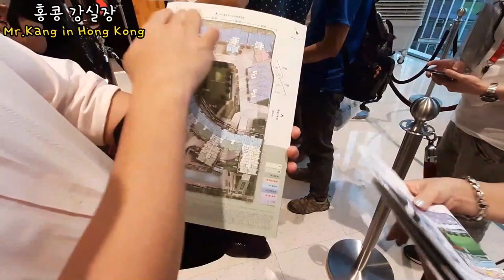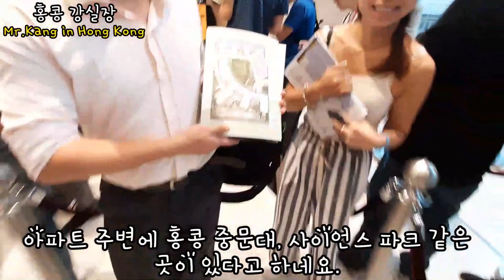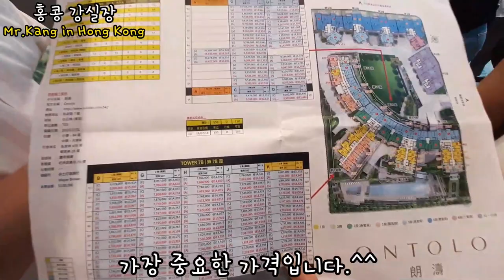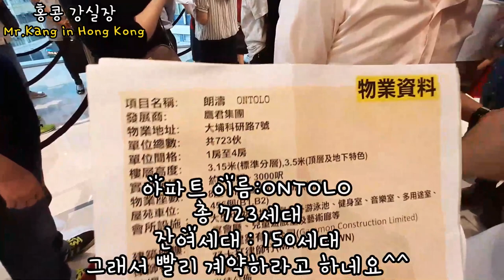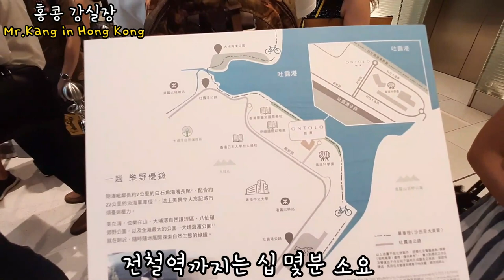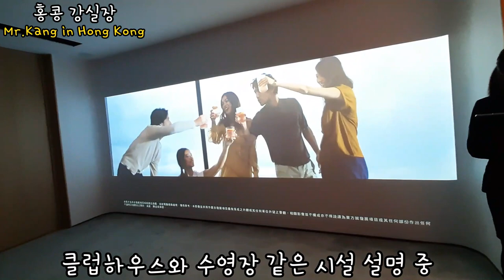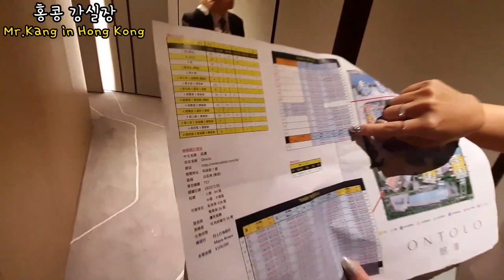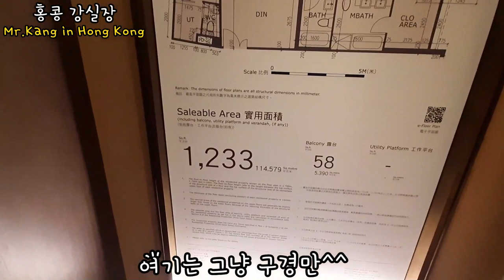홍콩 아파트 분양 총정리 | 모델 하우스 방문 | Sales apartment in Hong Kong | 홍콩강실장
안녕하세요!!!